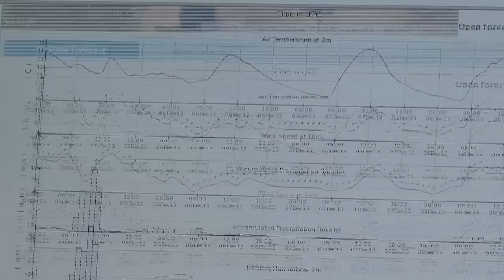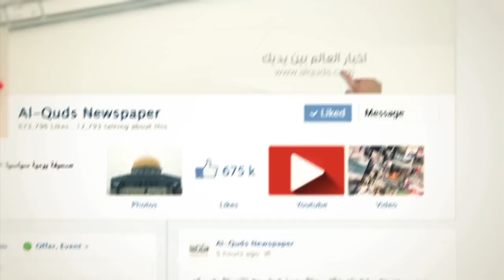حالة الطقس والتدابير اللازمة للمنخفض القادم